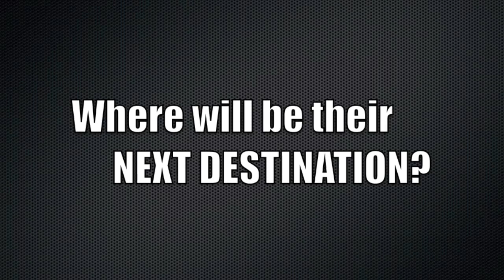Lane Community College International Day 2014 Trailer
Songs used in the video:
- We Are One (Ole Ola) by Pitbull & Jennifer Lopez
- Azonto by Fuse ODG ft Tiffany & Donae'o
- Tu Mi Porti Su by Giorgia
- Tu y Yo Letra by Paulina Rubio
- Nong Nan Ha Noi by Nguyen Duc Cuong